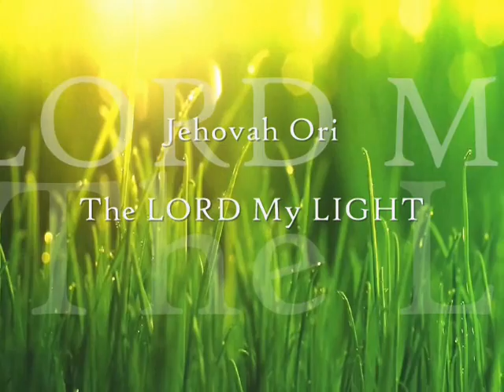Things Above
I do not find pleasure in living in this world. I take pleasure in living in Christ. I take pleasure in the grace that overflows towards me. Lord, get my mind out of this world and help me to walk my salvation.
Proverbs 9:10-11 Wisdom
Proverb 1:7 Wisdom
Proverbs 3: 1-8 Wisdom
Proverbs 4:1-13 Wisdom
Mark 4:11 Wisdom of the kingdom of God
Isaiah 11: 2-3 The Spirit of wisdom
Ephesians 1:3-6 You were chosen before the foundation of the world
Ephesians 1:17 The Spirit of wisdom
Philippians 4: 8-9 Things above
Psalm 1:1-3 You are that tree